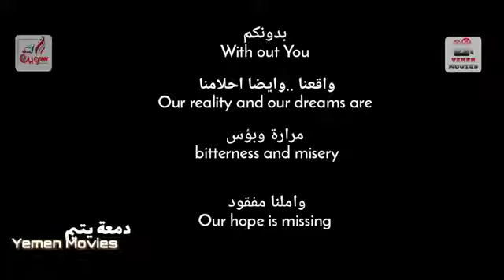الامل المفقود 2020| دراما يمنية رائعة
فيديو الامل المفقود للمخرج سليمان طاهر جارالله التبالي
نتمنى ان يعالج وضع جميع الاطفال صغار السن والذين يتركون دراستهم في سن مبكره نتاج الضروف الاقتصادية المتدهوره ويلجئون الى العمل الشاق لاعالة اسرهم .اطفال اليمن
مع العلم ان تعليم الاطفال هو الاساس لرقي وتقدم البلدان في جميع نواحيها .وان التخاذل في الاهتمام في التعليم سيجعل البلد مشلول ومستمر في دائرة الحروب والامراض المستمره ..فلا نهضة بلا تعليم ولا تقدم بلا تعليم ولا تطور بلا تعليم ولا رقي بلا تعليم ولا راحة الشعوب بدون تعليم .فمن يستهين بالتعليم يعتير شخص جاهل هوت اول المتضررين من حيث لايدري ..وان التعليم وصى به ديننا الحنيف والسنة النبويه .اطلبو العلم من المهد الى اللحد ..
(هل يستوي الذي يعلمون والذين لا يعلمون)